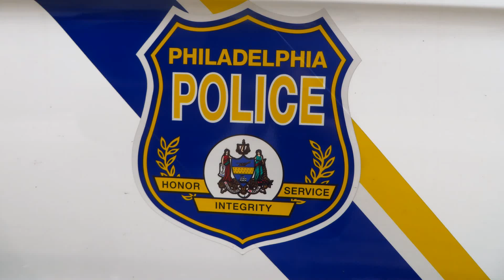Philadelphia Police Responding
In this video, I filmed philadelphia police department responding to a traffic accident
Taken: February 15, 2014

HEY VIEWERS IF YOU LIKE MY VIDEOS AND WANT TO JOIN ME PLAYING ROLEPLAY FIRE DEPT ONR ROBLOX THEN JUST FO TO ROBLOX.COM AND SEARCH FOR 2k13pro AND FRIEND REQUEST ME I WILL BE PLAY MON, WENDS, FRIDAYS, SAT, AND SUNS AROUND 6:00 on weekdays AND ANYTIME ON THE WEEKENDS